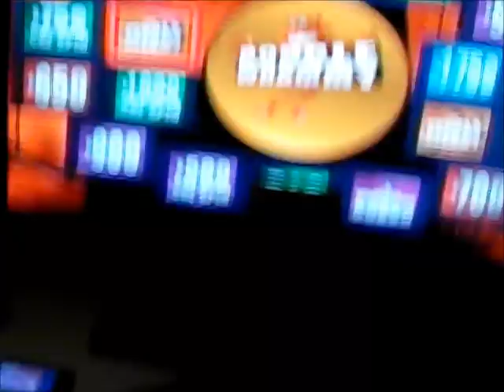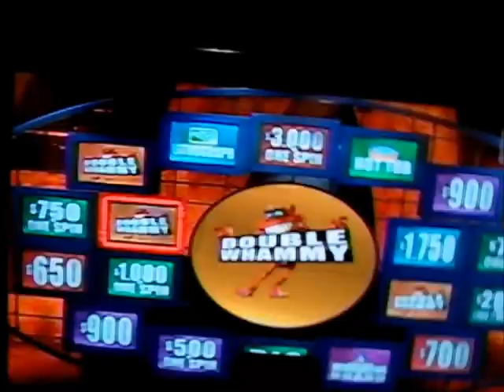Give Me The Remote - Champ's Tourney 1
Here's a Backyardigans song from Robot Rampage, which is called "Give Me The Remote." It also happens to be taken off from the last part of the Whammy episode, "Champ's Tourney 1."